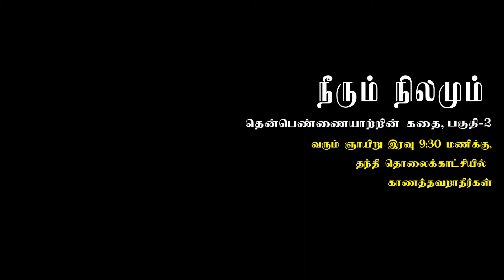E.F.A's Rivers Documentary - Thenpennaiyaaru Episode 2 Teaser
E.F.A's documentaries on rivers of TamilNadu. Watch the teaser for Episode 2 of the Thenpennaiyaar Documentary.

Watch the show 'Neerum Nilamum' on Thanthi TV every Sunday night 9:30pm. Watch-Learn-Share-Conserve.